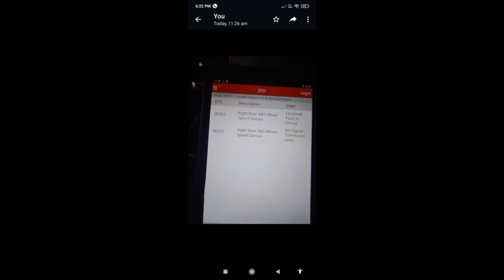00287 Right Rear ABS Wheel Speed Sensor Electrical Fault In Circuit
00287 Right Rear ABS Wheel Speed Sensor Electrical Fault In Circuit